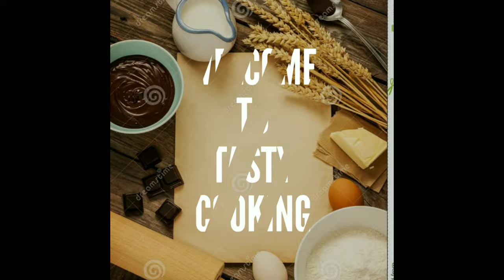☕Cappuccino 🤤.സൂപ്പർ ടോസററിൽ തയ്യാറാക്കാം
Cappuccino:
   Super tasty.tha taste is fantastic.everyone should be prepared.drinking this will be a good day☕👌